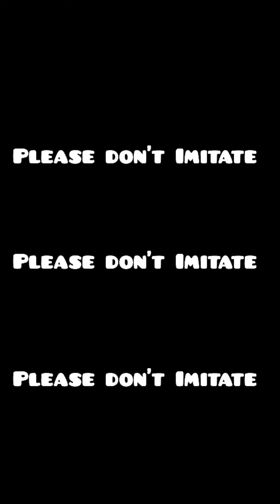ആര് വിചാരിച്ചാലും ഇതിൽ ജാസ്മിനെ തോൽപ്പിക്കാൻ ആകില്ല | Bigg Boss Jasmin Nail Biting Bytes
Jasmine M Moosa
Jasmine show Biting Bigg Boss Latest Episode